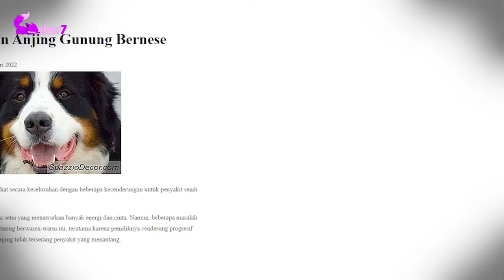BERNESE MOUNTAIN DOG, RAKSASA LEMBUT DARI DUNIA ANJING | EKOR7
Bernese mountain dog (atau anjing Gunung Bernese) datang kepada kita dari pegunungan bersalju di Swiss. Trah anjing ini memiliki sejarah panjang dan mulia dengan bekerja bersama manusia dalam pertanian, menggiring hewan ternak, dan berburu. Mereka yang mencintai anjing ini memanggil mereka dengan nama "Berner" sesuai nama daerah pertanian di Bern, Swiss.